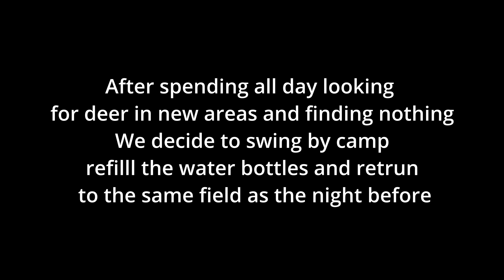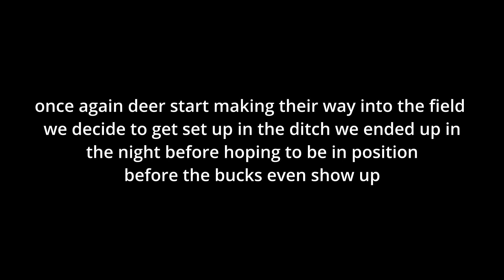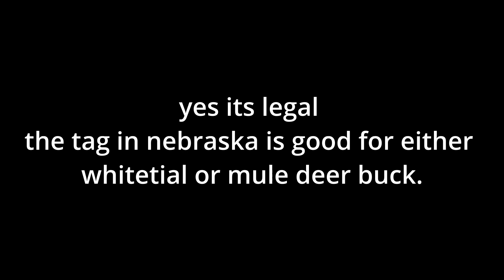NEBRASKA ARCHERY HUNT (part 2)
Not exactly a fairy tail ending but it is reality. As hunters we always hate not being able to recover an animal but sometimes it is part of the story. This was our first attempt at archery hunting out west and even though we went home empty handed we are already ready to head back out.